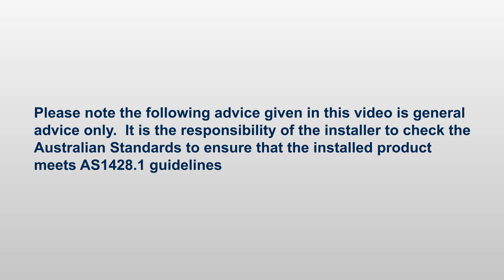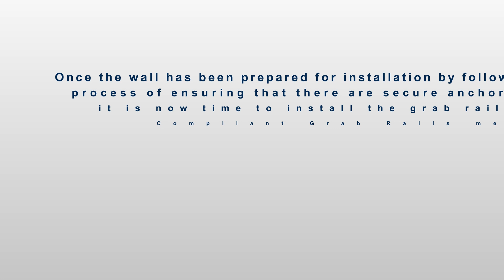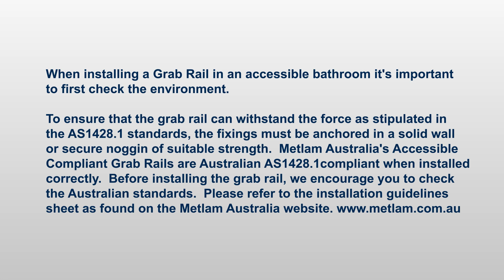How to install Metlam Australia's MLR101 & MLR102 Grab Rails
Follow Metlam Australia's step by step tutorial on how to install a Metlam Australia MLR101 & MLR102 Grab Rail.

View our complete Cleaning and Maintenance Guides on our 'Cleaning and Maintenance of your Metlam Australia Products' playlist